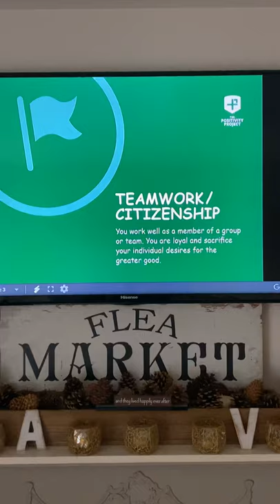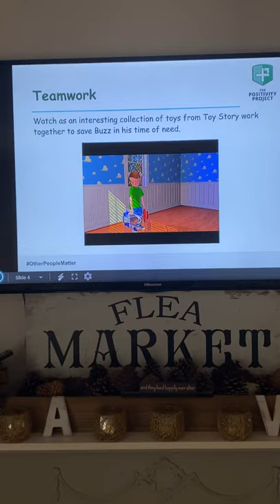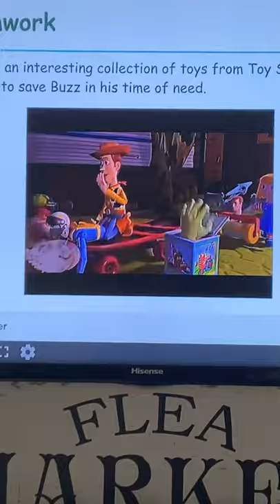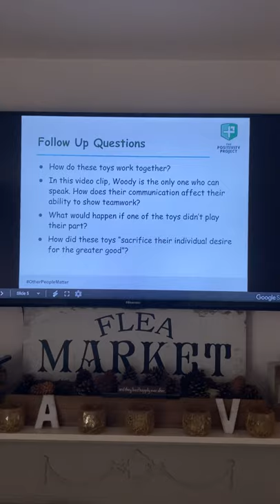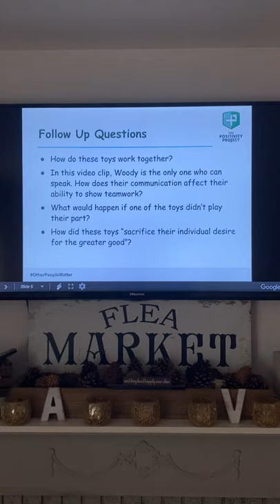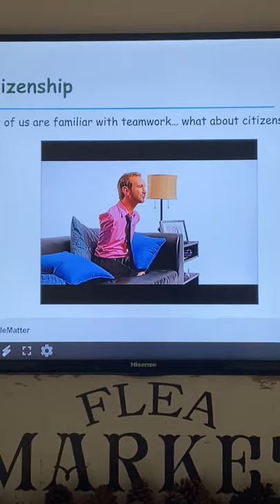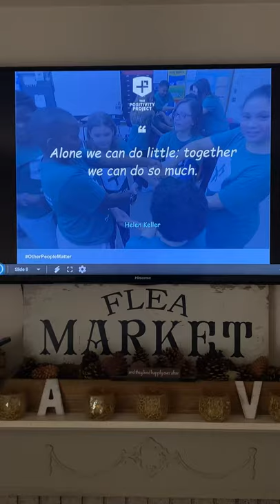P2: Teamwork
Good morning 4th grade! Here is day 1 of Teamwork week. Enjoy!